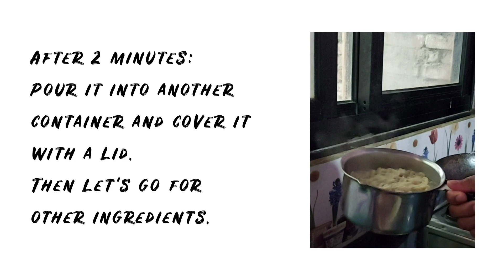|Current Noodle Challenge|Dad vs Mom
Hey Everyone!!Namaste.This is my first video regarding any challenges. In this video ,you can see my dad and mom are into current noodle challenge . Hope you will like it.

Stay safe everyone. God bless us.